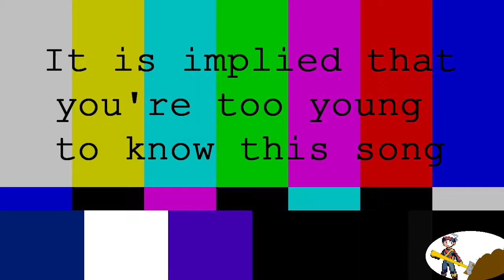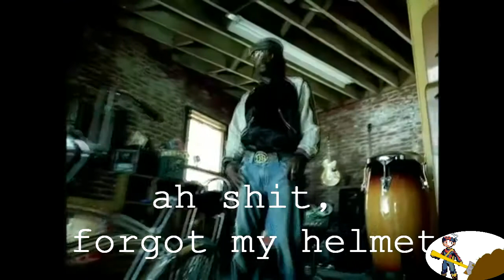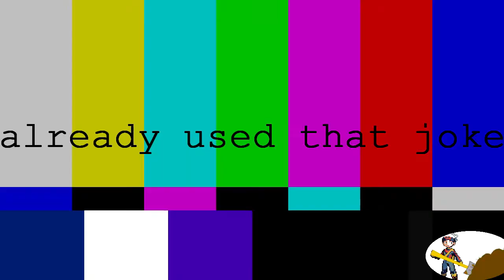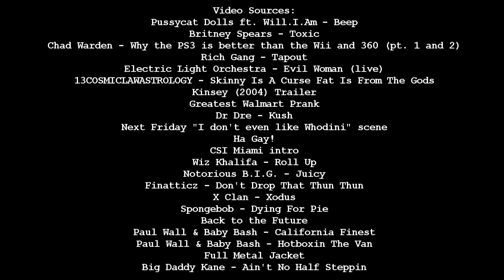YTP: Will.I.Am and the Hermaphrodite Hostel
Youtube Poop of "Beep" by Pussycat Dolls ft. Will.I.Am. Probably the easiest fill in the blank sentence mixing possible!